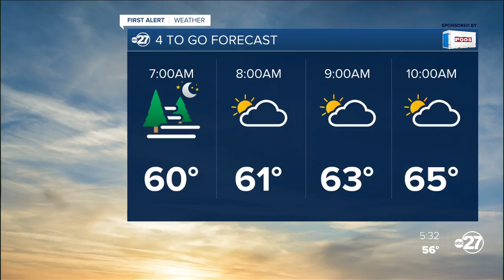First Alert 4-To-Go Forecast (03/12/2020)